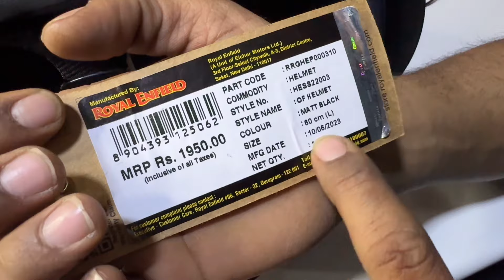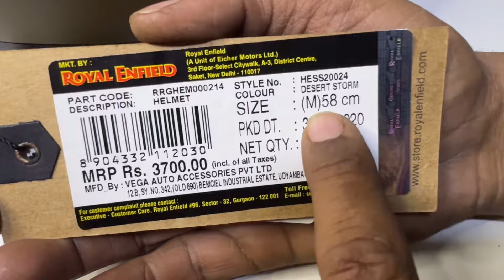ये है कुछ ऐसे हेलमेट जो Quality में तो मजबूत है ही साथ में पैसों में भी कुछ ज़्यादा ही मज़बूत है😅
Hey friends, AJAY SAGAR this side & thanx  alot for watching my videos. 😊🔥